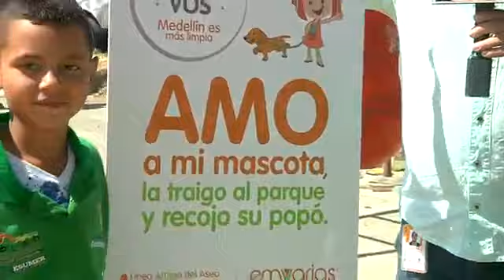34782 rizne gemeinde Telemedellín Castilla, Comuna 5 de Medellín, ajusta un mes sin homicidios Notic